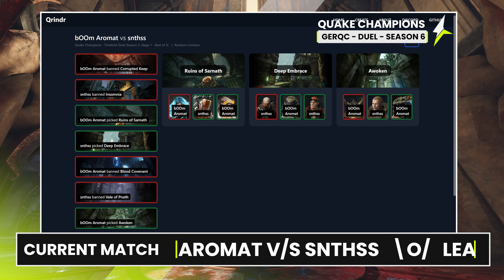GerQC Duel S6: snthss v/s bOOm Aromat | League 1